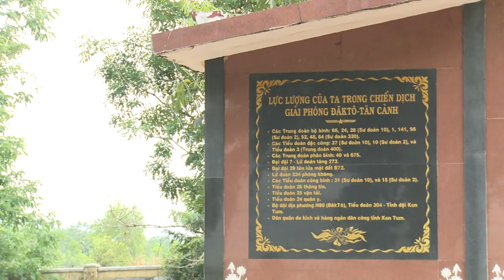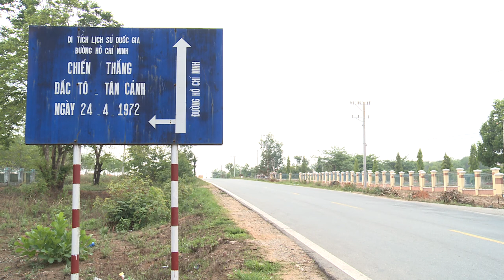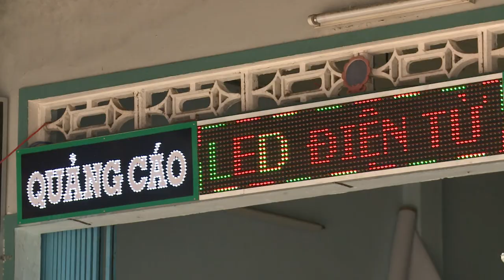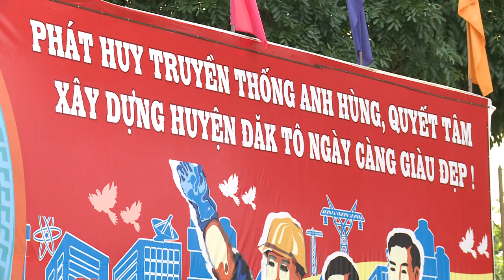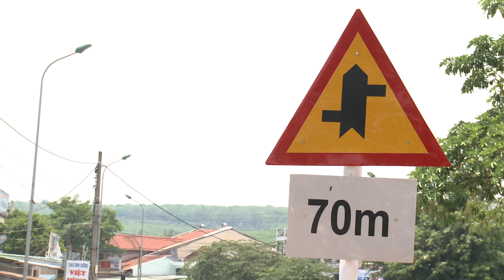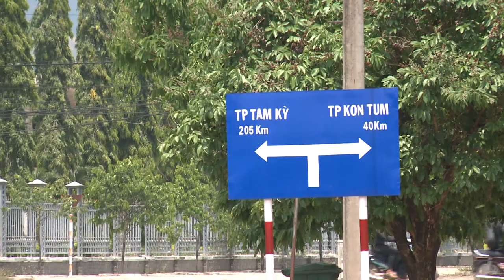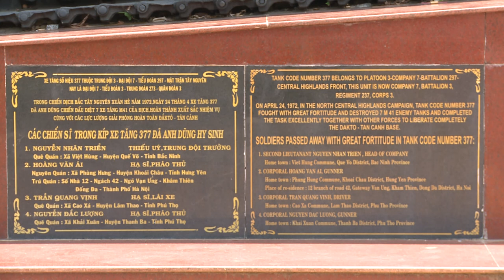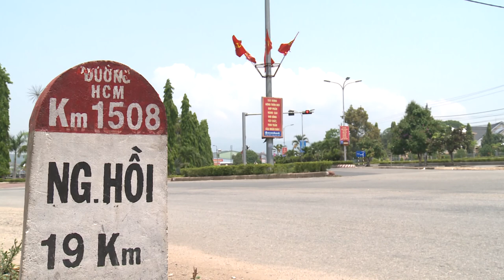Mặt Trận Đắc Tô – Tân Cảnh